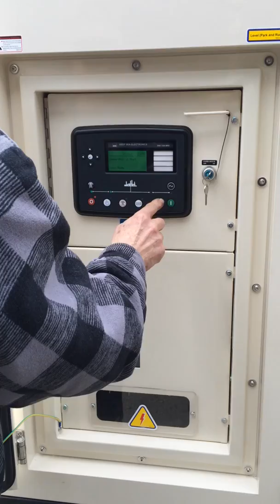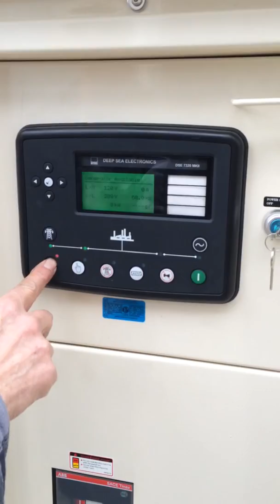105 Kw 3ph Generator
105 Kw Diesel Generator, Cummins engine, Stamford alternator, 120/208V, 3 phase, 12 hour fuel tank, DSE7320 MKll controller, main breaker, recirculating heater, DSE battery charger, silent enclosure